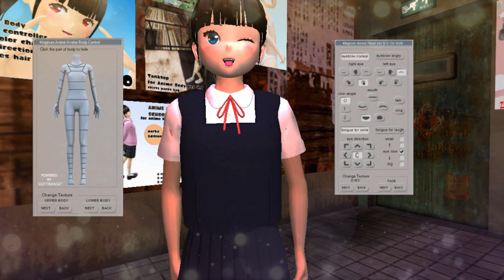🎁FREE ANIME AVATAR | SECOND LIFE🎁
😻💕Avatares Anime muy lindos, totalmente gratis!!
😻💕Free Anime Avatars, very cute!